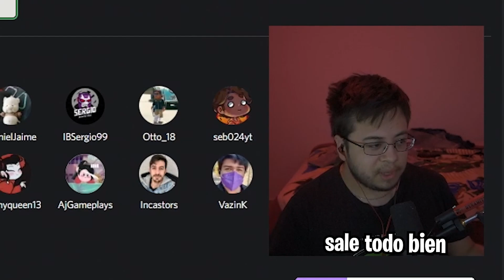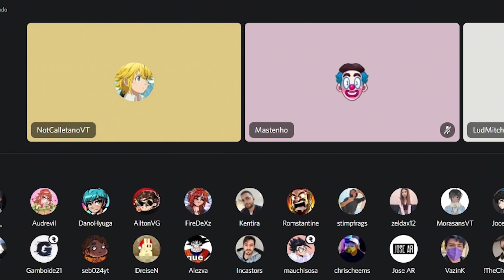Mi primer torneo I Fortnite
Leeme Todo Completito :P